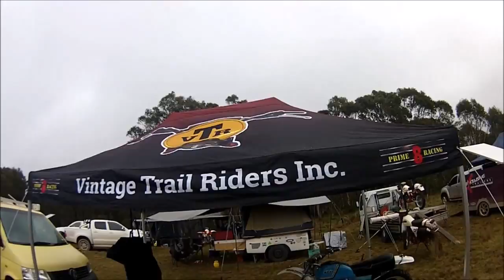VTR Vinduro Nimmitabel ; Husky 500, KTM 350